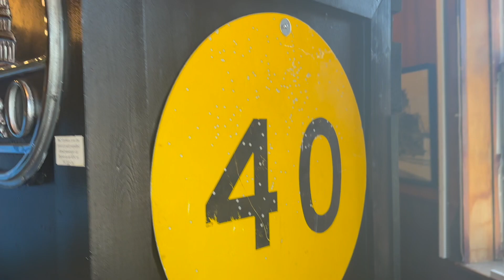HO Scale B&O Layout at the Brunswick Heritage Museum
We stopped by the Brunswick Heritage Museum in Brunswick, MD to check out their HO Scale layout of the Baltimore & Ohio Railroad. The layout depicts the B&O from Harpers Ferry, WV to Union Station in Washington DC.